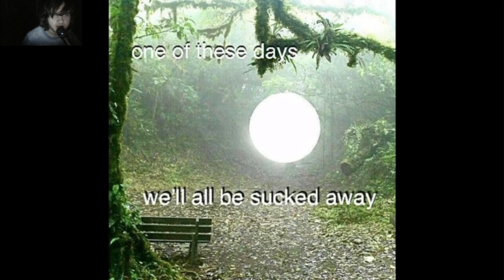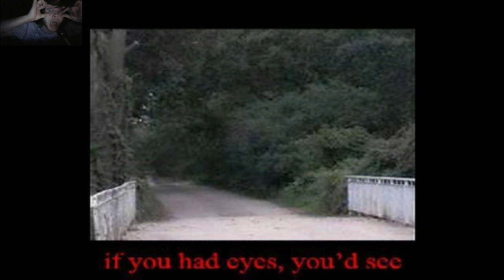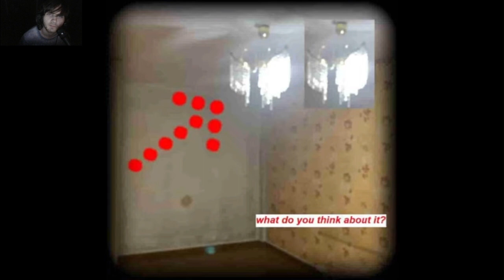WHERE AM I? WHO AM I? WHO ARE YOU? WHY AM I HERE? | EVEN MORE 8 MINUTES OF WEIRDCORE [REACTION]prt 3